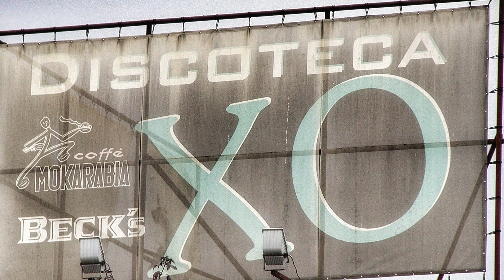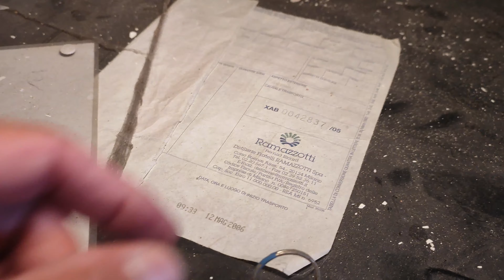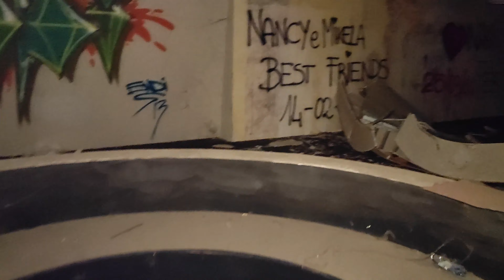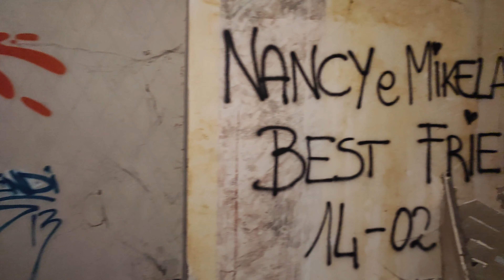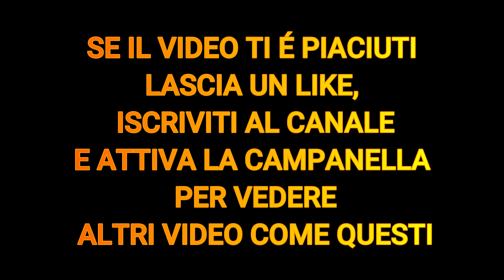Xo la discoteca abbandonata ormai le ruspe sono arrivate e la musica è finita URBEX [4k]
Xo la discoteca più bella d'Italia, per anni dimenticata ed ora dopo anni di totale oblio e abbandono viene rasa al suolo.
Qua hanno ballato intere generazioni quando agli esordi si chiamava Diedron, poi Bibendum ed infine Xo Disco Club. Musica anni 70 80 e 90 e poi musica commerciale grazie a Radio 105.
Ora le ruspe hanno demolito la grande discoteca e al suo posto prenderà posto una fabbrica di mangimi...ma noi siamo stati li per un ultimo saluto prima che tutto sparisse.
Seguici in questo viaggio.

Sostienici e aiutaci attraverso l'acquisto dei nostri prodotti su Amazon
▶ Amazon Prime gratis haipresotutto-21
▶ Luce LED Faro Fotografia
▶Supporto Video per Smartphone in Alluminio
▶Torcia LED, Ricaricabile
▶Treppiede per Telefono 145cm,
▶Maschera antipolvere
▶treppiede per foto
▶Powerbank 36800 mAh
▶Stabilizzatore treppiede completo con luce e microfono